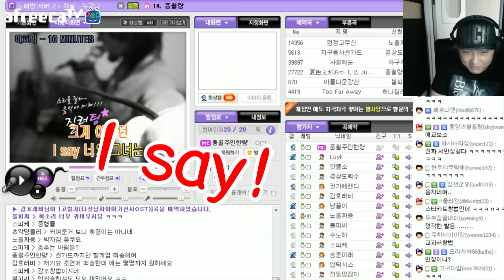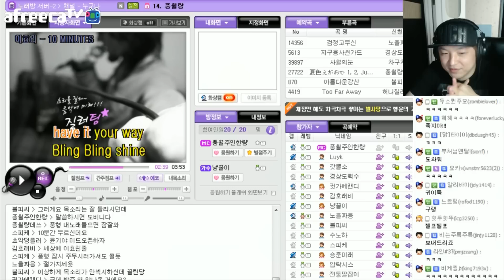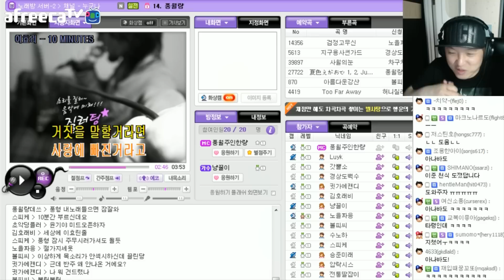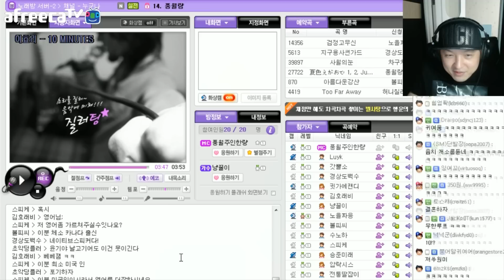섹시함 한스푼! 10 minutes - 풍월량 시청자 노래자랑 하이라이트